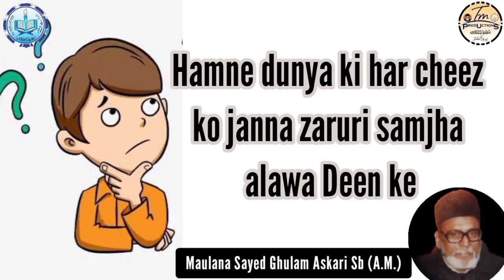Hamne duniya ki har Cheez Ko janna Zaruri samjha alawa Deen ke | Maulana Syed Ghulam Askari (a.m)